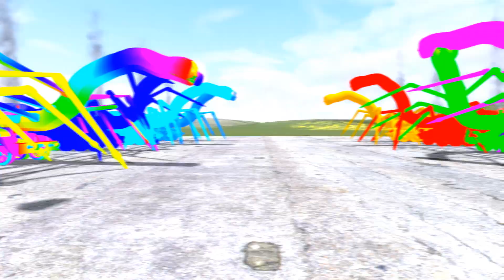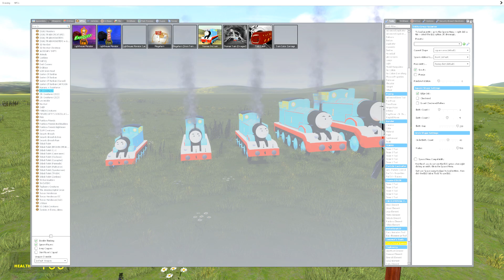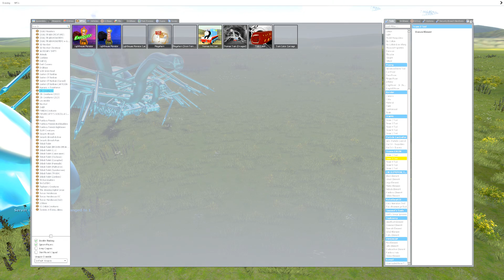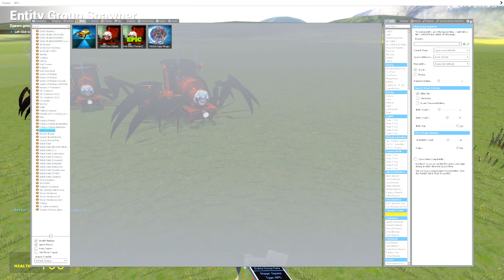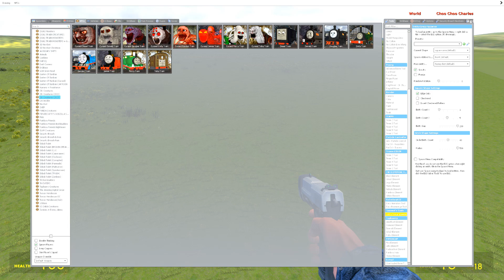Colors Thomas The Train and Friends Family in Garry's Mod